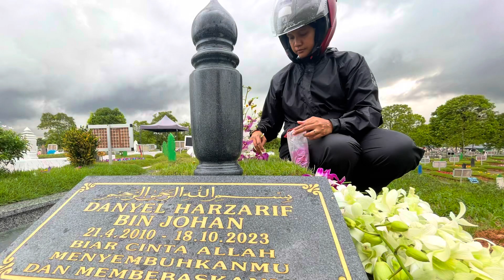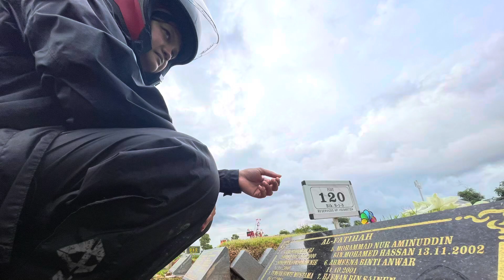6 January 2023